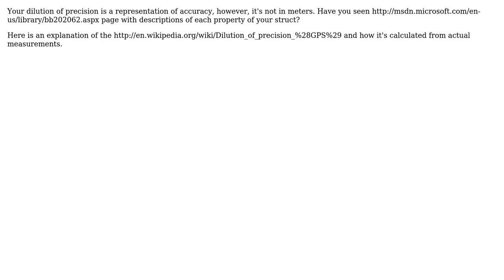GIS: How to calculate accuracy of latitude/longitude?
With thanks & praise to God, and with thanks to the many people who have made this project possible! | Content (except music & images) licensed under CC BY-SA | Music | Images & others | With thanks to user Radar user David Clarke and the Stack Exchange Network Trademarks are property of their respective owners. You are responsible for your own actions.